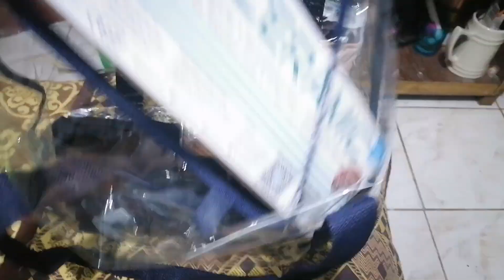bumili si mommy hair blower+hair straightener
bumili si mommy hair blower + hair straightener/mommy mona vlog